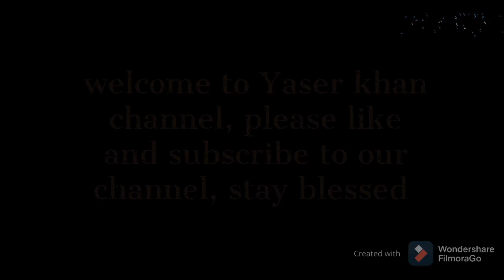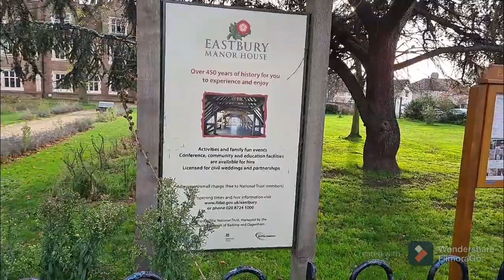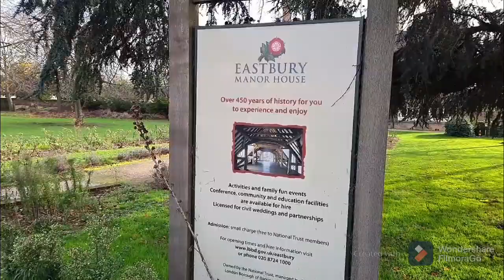Car to Mechanic and short tour of Manor House.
Today I took my car to Mechanic and then went to show you guys little Palace.
Thank you for your support